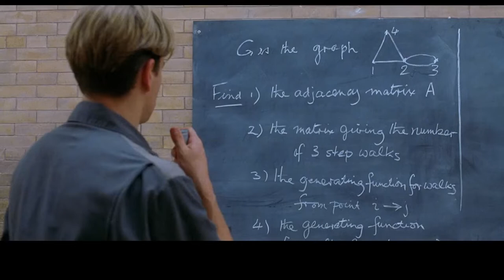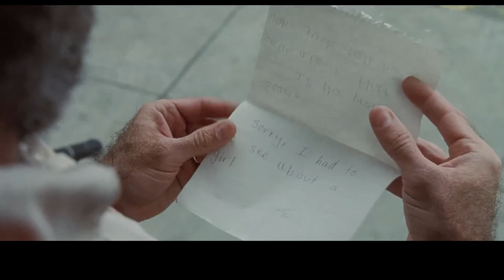A Janitor At MIT, Genius Boy Solves High-level Problems.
MIT math professor Lambeau announced a difficult math problem at the table, but was solved by a young cleaner, Will. But Will is a troubled teenager who hangs around with his good friend Chuckie and others all day long, fighting and causing trouble. When Lambeau found this genius, he was being sentenced by the court and sent to the detention center for assaulting a police officer in a fight. Lambeau pleaded with the judge for bail to save him from jail.In order to let Will find his purpose in life and not waste his mathematical talent, Lambeau invited many psychologists to tutor Will, but Will resisted and the experts were helpless. In desperation, Lambeau turns to his friend from college, psychology professor Sean, hoping to help Will open his heart.
After the unremitting efforts of Lambeau and Sean, Will gradually opened his heart, and the words of his friend Chuck made him suddenly open up.